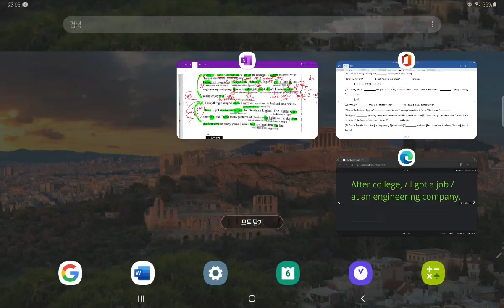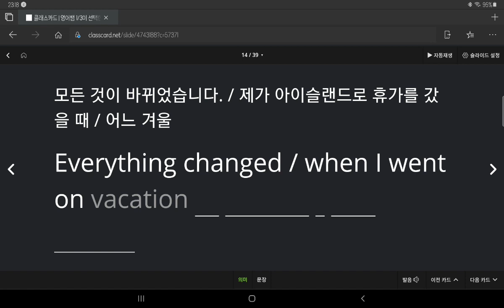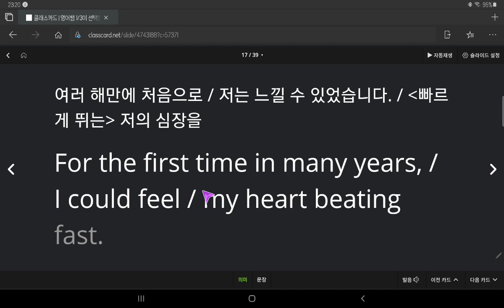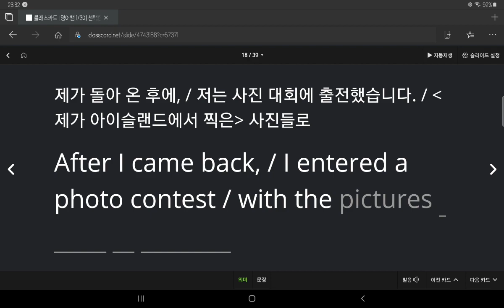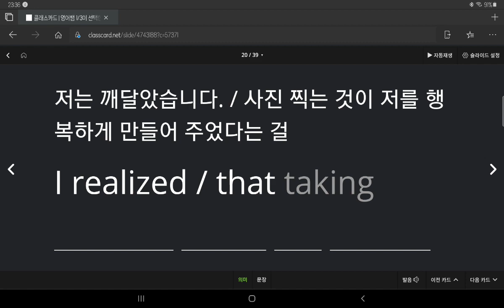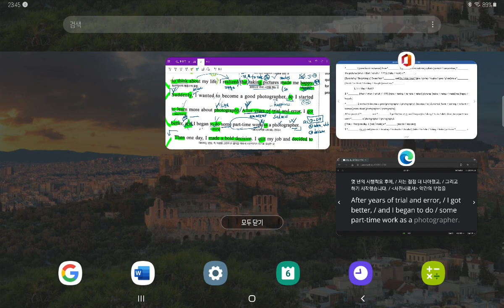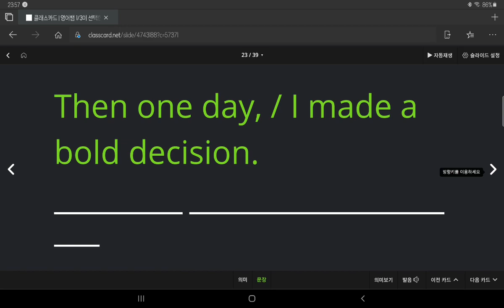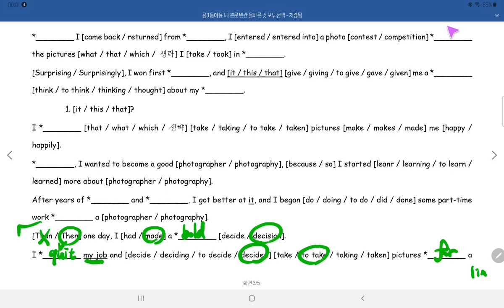중3 2021 04 07 선주중 동아윤 1과 본문